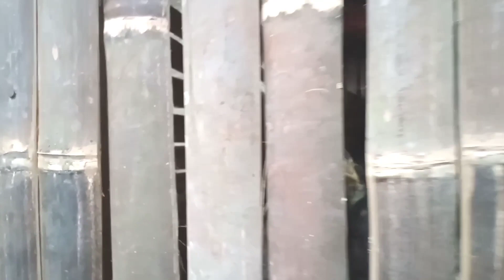VIRAL....!!!Mencoba Menginap Di Rumah Warga.kampung Babakan Jampang kulon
assalamualaikum We Wb
Salam sejahtra buat kita smua
 D plog kali ini berbeda dari biasanya.
saya mencoba menginap d rumah Abah Abah dan ternyata abahnya seorang paranormal.canda tawa kami membawa trasa damai saat kami ngobrol sambil ngopi bersama.
       trimakasih buat smua sahabat sahabat yang ada d luaran sana smoga kita smua sllu dalam lindungan Allah SWT.amin amin amin
       saksikan videonya sampai slsi agar tidak gagal paham.
SALAM PAJAMPANGAN